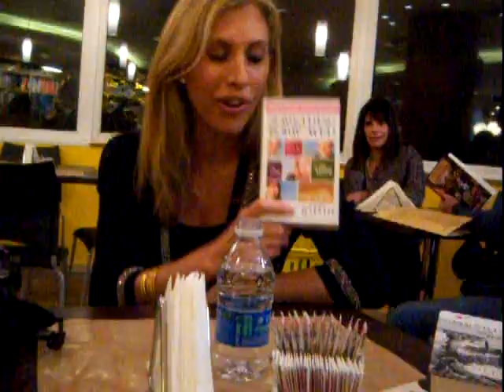Bate papo com Emily Giffin na Cultura